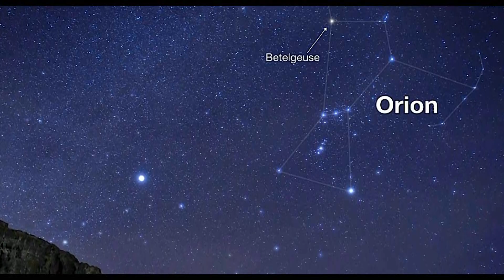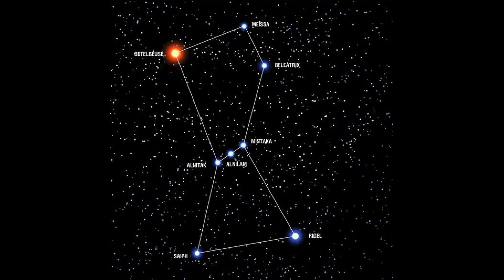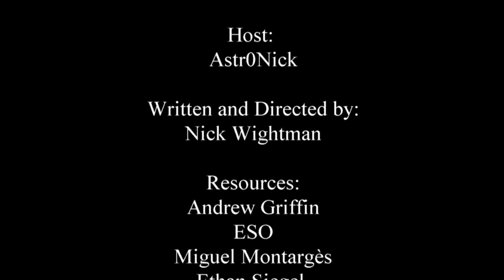Betelgeuse: The Truth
Lately there has been a lot of buzz around Betelgeuse. Will it go Supernova? Why is it dimming? We dive into the truth that surrounds the troubled star and if it does go supernova, what will it look like? Are we in danger? Let's find out!